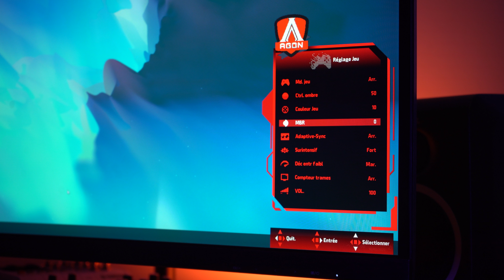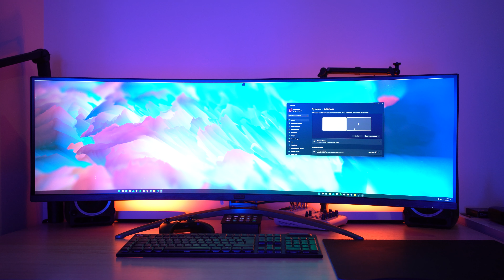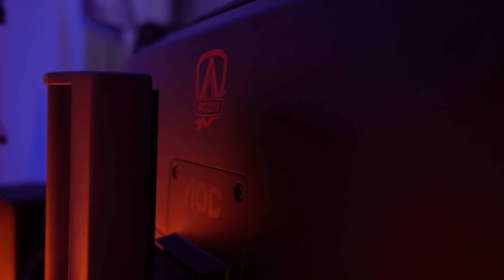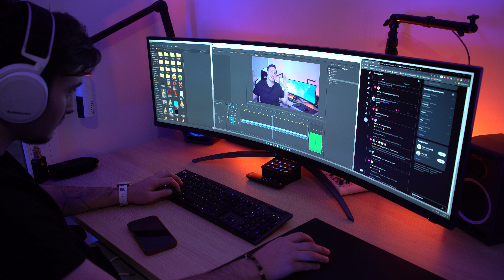LE Samung Odyssey G9 KILLER EST LA!!! ( AOC ag493ucx2 )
Merci @AGON_by_AOC  et Le Café Du Geek de m'avoir permis de tester cet écran!

Aujourd'hui Je vous présente l'un des MEILLEURS, si ce n'est LE MEILLEUR ECRAN GAMING! Un écran super ultra-wide de 49" qui vous permettra toutes les folies! Doté d'une résolution 5K 5120*1440 Pixels, Il équivaut à deux écrans de 27" mis côte à côte!

Les meilleurs accessoires iPhone 13:
-Chargeur 3 en 1
-Adaptateur secteur charge rapide
-Batterie portable Magsafe
-Ecouteurs à réduction de bruit active